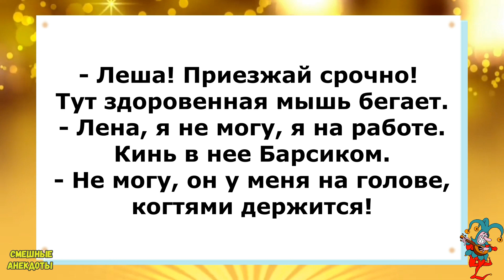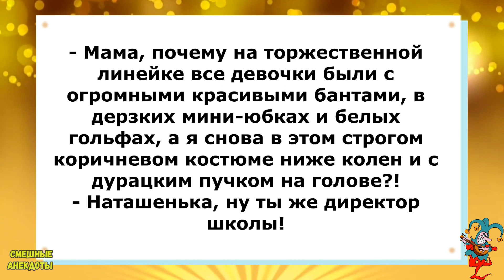💎Такого большого Спасибо я еще не Видела!Смешные анекдоты!Юмор!Подборка весёлых Анекдотов!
Дорогие Друзья!Всех приветствую на нашем канале!
Будем дарить вам улыбки и радость,в виде анекдотов или просто смешных рассказов!